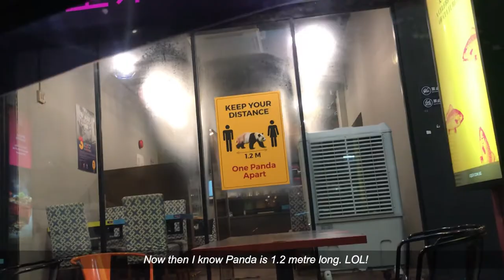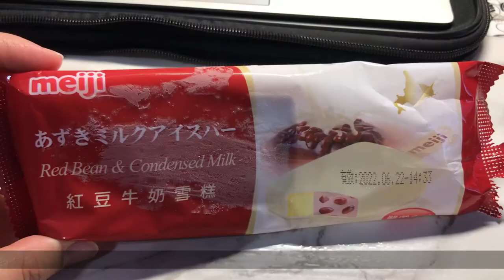DAYZEE VLOG | Weekend | Yam Abacus seeds 算盘子 ASMR | Bring Cat to basic grooming & bathing 带猫猫去冲凉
instagram: dayzee_crafts (for macrame lovers)

请大家多多指教！Really appreciate if you could leave a comment to help me improve. :)